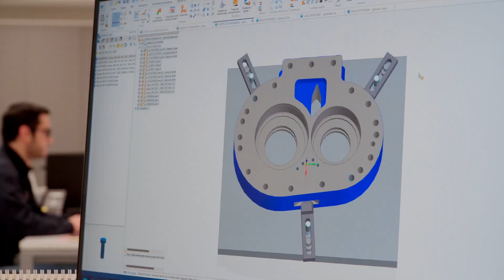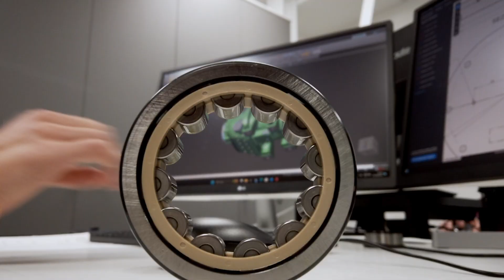TM.I.C. | NEW FACTORY OPENING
We are delighted to announce you that our new workshop in La Spezia is officially open. This expansion represents a significant milestone for us, and we are excited to share this great news with you all.

Over the years, Termomeccanica Industrial Compressors has been committed to providing high-quality products and services to our customers, and the opening of the new workshop is a testament to our continued growth and success. We believe that this expansion will enable us to better serve our customers and meet their evolving needs.

We extend our sincere appreciation to all our team members whose hard work in recent months has culminated in the establishment of an innovative, modern, and efficient facility.